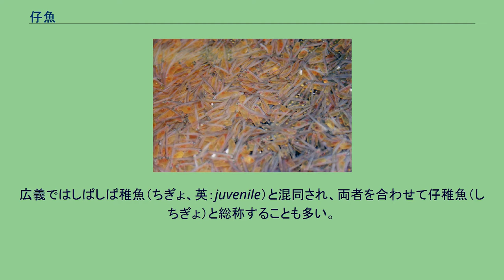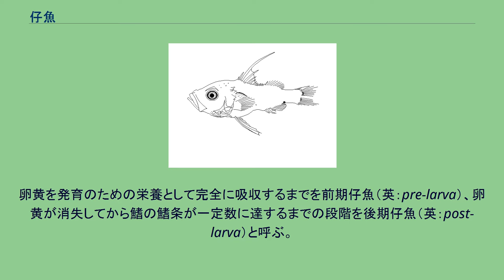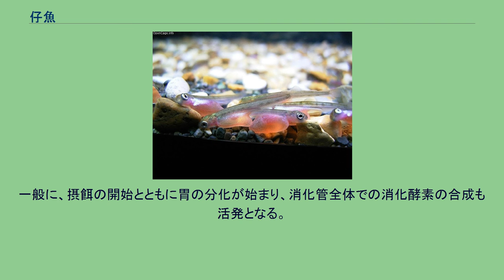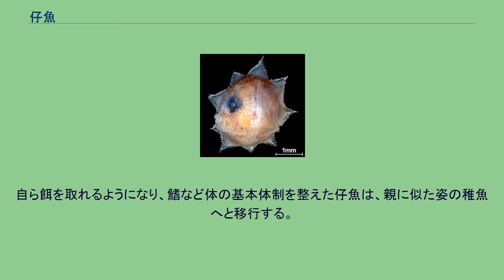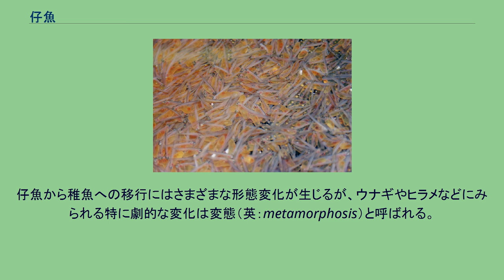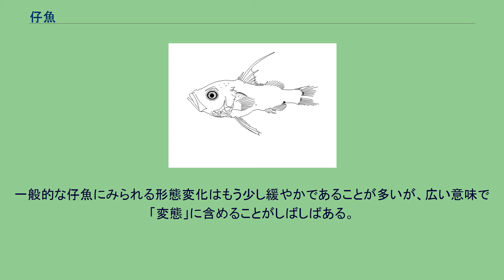仔魚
マスの仔魚 仔魚（しぎょ、英：larva）とは、魚類の成長過程における初期の発育段階の一つ。
幼生とも呼ばれる。
広義ではしばしば稚魚（ちぎょ、英：juvenile）と混同され、両者を合わせて仔稚魚（しちぎょ）と総称することも多い。
発生学の観点からは仔魚と稚魚は異なる段階として区分され、仔魚の次のステージが稚魚にあたる。
一般に、魚類が卵から孵化してから、骨格や鰭（ひれ）などの基本的な体制を整えた稚魚となるまでの段階を仔魚と呼ぶ。
多くの場合、生まれたばかりの仔魚は全長数mm程度で、鰭や臓器の発達は未熟であり遊泳力もほとんどない。
仔魚は厳しい条件の下で外敵からの捕食を避け、自ら餌を摂り、適切な成育環境へと移動しなければならない。
このため、仔魚の生存率は極めて低く、稚魚期に到達できる個体はごくわずかで、種によっては千分の一にまで減衰する。
この現象は初期減耗と呼ばれ、魚類の生活史を解明する上での重要な問題として、あるいは水産養殖における課題として、古くから研究対象とされている。
魚類の繁殖様式は卵生と胎生（卵胎生）に分けられ、軟骨魚類とシーラカンス、およびウミタナゴ・メバル・グッピーなど一部の真骨類が卵胎生である。
現生魚類の大半を占める真骨類の多くは卵生で、このうち海水魚は小型の浮性卵を大量に産む一方、河川などに回帰する鮭鱒類（けいそんるい）等は比較的大きな沈性卵を少数産む傾向があり、他の淡水魚は水底のや藻草などに付着性卵を少数産む。
仔魚の形態や生活様式、稚魚への変態などの特徴はグループによって大きく異なり、さまざまな手段によって環境への適応および種の存続を図っている。
サケの卵黄嚢仔魚。
腹部の大きな卵黄は、餌を取れない初期段階の仔魚に栄養を供給する 魚類の成長において、どの段階を厳密に「仔魚」として扱うかはさまざまな見解がある。
一般には形態学的な変化に基づき、卵から孵化した後、各鰭の鰭条（きじょう）の原基が出現するまでを仔魚とみなすことが多い。
仔魚は大きく2つの発育段階（ピリオド）、卵黄仔魚期と仔魚期に分けられる。
孵化したばかりの仔魚は腹部に卵黄をもっており、卵黄嚢仔魚と呼ばれる。
卵黄を発育のための栄養として完全に吸収するまでを前期仔魚（英：pre-larva）、卵黄が消失してから鰭の鰭条が一定数に達するまでの段階を後期仔魚（英：post-larva）と呼ぶ。
後期仔魚は主に脊索の形態によって、さらに3つのフェーズ（前屈曲期・屈曲期・後屈曲期）に細分される。
卵黄嚢が吸収された直後は脊索の後端は直線状であるが（前屈曲期）、次第に背中側に折れ曲がるようになる（屈曲期）。
脊索の後端からは尾鰭の形成が始まり、尾鰭鰭条が完成したものを後屈曲期の仔魚として扱う。
魚類の生活場所はさまざまで、外洋を遊泳するマグロ、海底からあまり離れないカレイやヒラメ、光の届かない暗黒の海域で暮らす深海魚など非常に多岐にわたるが、彼らの仔魚はほとんどの場合表層で生活する。
多くの海水魚（特に真骨類）は浮性卵を産み、孵化した仔魚はそのまま浮遊生活に移行する。
一方、海藻や砂底などに沈性卵を産む魚類の場合でも、仔魚の生活場所は表層付近であることが多い。
卵黄を吸収した後は、仔魚は自力で餌をとることで栄養を補給しなければならない。
仔魚の主な餌は植物プランクトンや動物プランクトンの幼生、特にカイアシ類のノープリウス幼生であることが多い。
初回の摂餌に成功するかどうかは、仔魚の生き残りに大きな影響を与える重要な要因である。
摂餌行動の開始は卵黄が完全に吸収される前であることが多く、餌にありつけなくとも栄養を補うことができる猶予期間となっている。
浮遊生活の期間は魚種によって異なるが、一般に寒冷な地域ほど長く、熱帯域では短い傾向がある。
遊泳力の弱い仔魚は浮遊生活の初期に潮流・海流の影響を強く受け、広い範囲の海域に拡散する。
沿岸域に分布する海産真骨類の場合、浮遊生活を終える時期には本来の生息場所である海岸近くに戻る行動がみられ、これを接岸回遊と呼ぶ。
この時期の仔魚は能動的な遊泳を可能にする身体構造を獲得しているほか、新たな生育環境に対する形態的・行動的適応が発現するなど、接岸回遊の開始は稚魚期への移行と重なる部分が多い。
接岸回遊は初回摂餌と同様に、仔魚の生き残りにとって重要なイベントである。
漂泳生活の間に海岸から遠く離れてしまった仔魚は、接岸できずに死亡する可能性が高まる。
また、沿岸に達した後も、限られた生育場所をめぐる他の仔稚魚との競合に勝ち残ら...